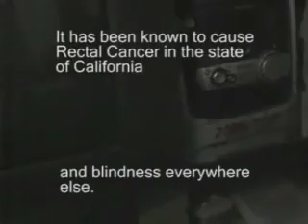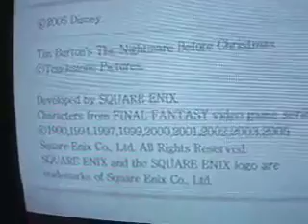Modding a 1st Gen PS2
I recorded this video a few months ago and finally got around to uploading it to the comp and editing it.

Modding a Version 7 Play Station 2 with a flip top so a friend can play import games with Swap Magic